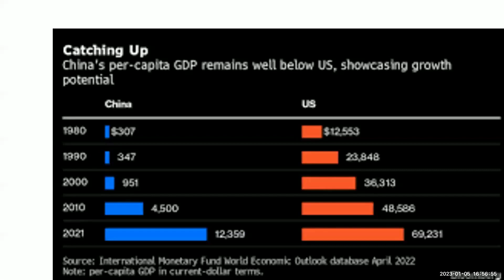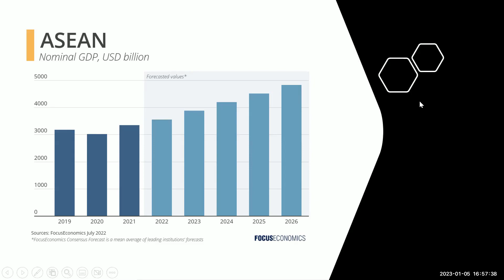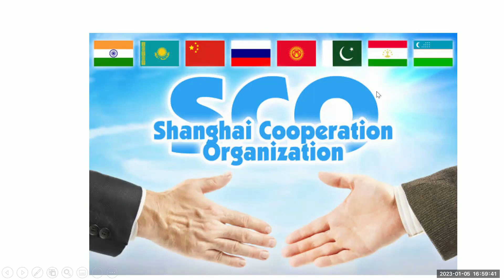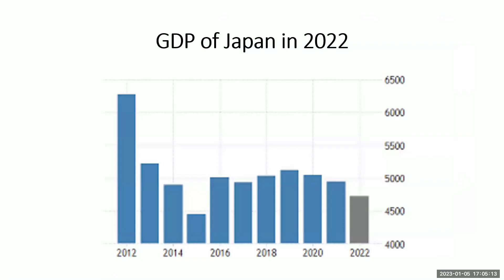2023 Predictions, Predictions, Predictions . . .10 Predictions by Dr. Kuo Chien Liang in Taiwan.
Dr. Kuo Chien Liang's 10 predictions regarding the world in the year of 2023 were summarized by retired USAF Colonel Billy Bearden. russiaukrainewar usa China conflicts